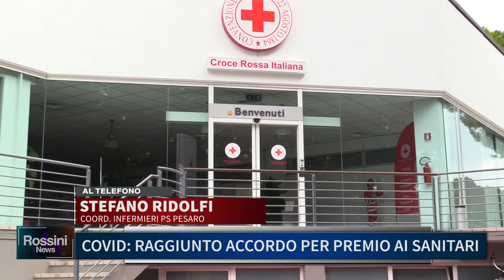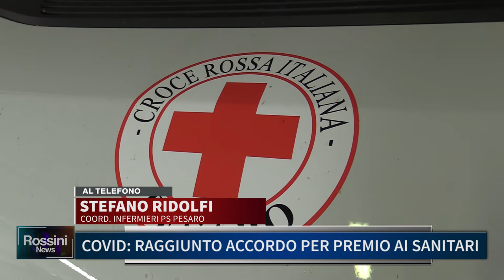COVID RAGGIUNTO ACCORDO PER PREMIO AI SANITARI